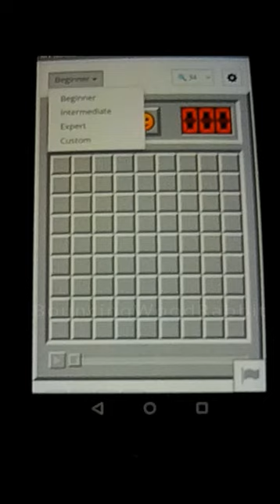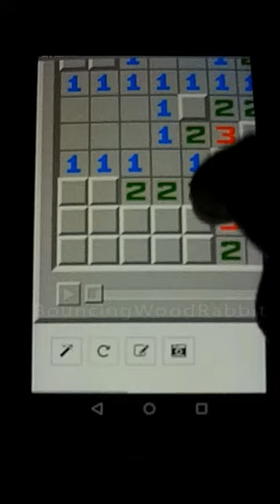Minesweeper mid level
Stay Safe
Stay Joyful

Goods Shipped From Jalan Kuching (Cat Road!) Kuala Lumpur.